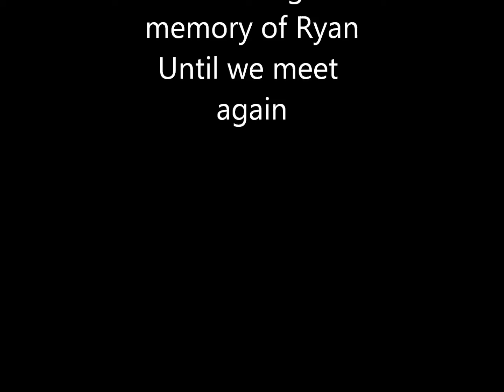Ryan William Woods